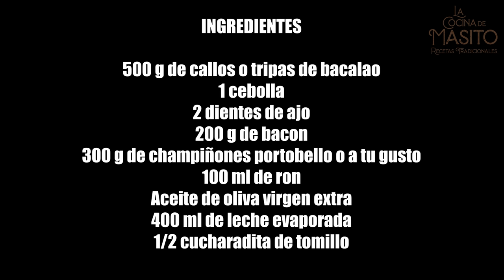Te aseguro que cuando la pruebes, te pasará lo que a mi, la harás muy a menudo. yo no la conocía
Los callos o tripas de bacalao es la vejiga natatoria del animal y una de las partes más valoradas del bacalao, una parte muy gelatinosa y de textura muy parecida a los callos a la madrileña

Ya esta disponible MI PRIMER LIBRO DE COCINA te dejo el enlace aqui abajo

SE EL PRIMERO DE ENTERARTE DE MIS NOVEDADES EN TELEGRAM

Ingredientes
500 g de callos o tripas de bacalao
1 cebolla
2 dientes de ajo
200 g de bacon
300 g de champiñones portobello o a tu gusto
100 ml de ron
Aceite de oliva virgen extra
400 ml de leche evaporada
1/2 cucharadita de tomillo

Equipo Utilizado para la grabación del video

JOBY GorillaPod Kit 1K - Trípode Flexible Compacto con Rótula para Cámaras Compactas Avanzadas y CSC/Sin Espejo, Peso hasta 1 kg, JB01503-BWW

Sony Ha3ndycam FDR-AX33 4KUHD - Videocámara (pantalla de 3", zoom óptico 10x, estabilizador óptico), negro

Micrófono de condensador para cámara DSLR, color negro Rode VideoMic Go

Trípode ligero completo (bolsa, cabezal panorámico de 3 posiciones, zapata rápida), color negro

Canon EOS 700D - Cámara réflex Digital de 18 MP (Pantalla 3", estabilizador), Color Negro - Kit con Objetivo EF-S 18-55mm f/3.5 IS STM [Importado]

Objetivo para cámara réflex (EF 50 mm, F/1.8 STM), color negro Canon 0570C005AA

MSI GP75 Leopard 9SF-1037XES, Ordenador Portátil Gaming FullHD (Intel Core i7-9750H0, 16GB RAM, 1TB SSD, Nvidia RTX 2070 8GB, sin Sistema Operativo) Teclado QWERTY Español, 17.3", Negro

Micrófono USB para Estudio Trust Ermita

Amzdeal Softbox Kit Fotografía con 8 Bombillas 135W, 2 softboxes, 2 trípodes, Kit de Iluminación Profesional para Estudio Fotográfico, Luz Sufieciente con Bolsa Transporte